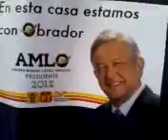Cierre de Campaña de ANDRES MANUEL LOPEZ OBRADOR...8...xD